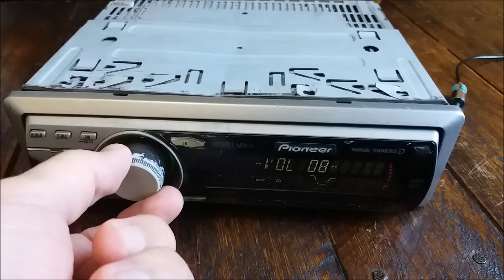Como Fazer Antena de Rádio Automotivo com Cabo RCA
Nesse video eu ensino um forma super simples de fazer uma antena para rádio automotivo com cabo RCA,fazendo uma pequena adaptação no conector do cabo RCA é possivel usar ele na entrada da antena do rádio automotivo,vejam como é simples.